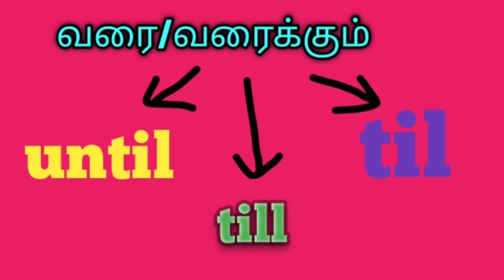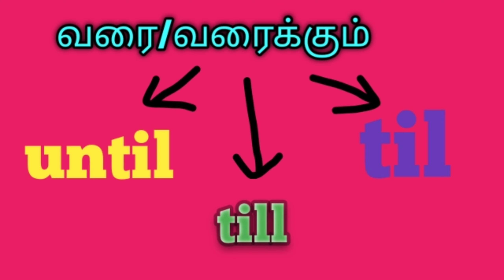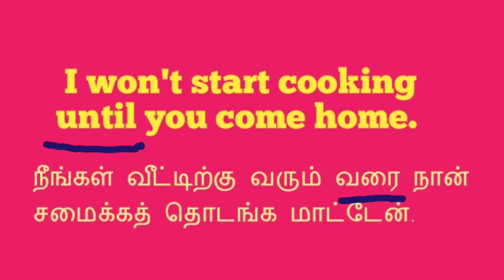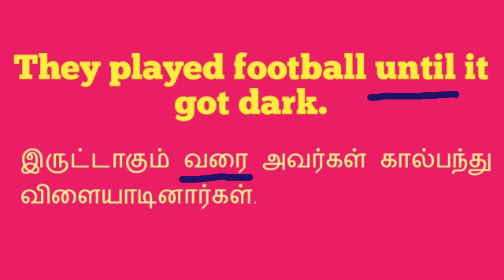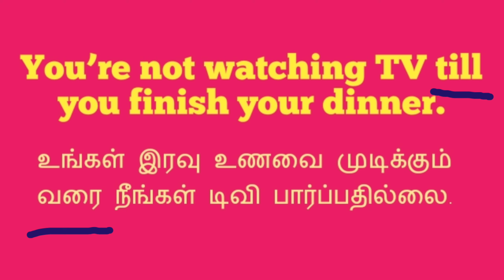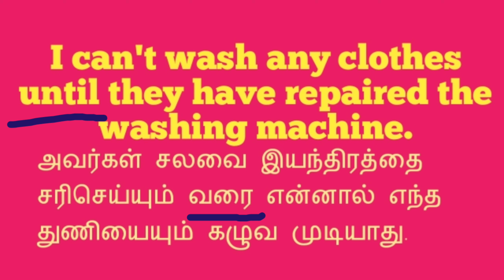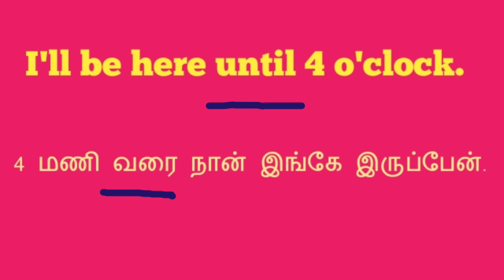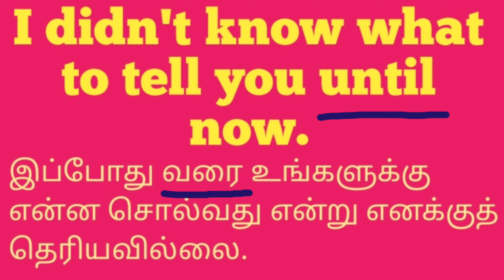Usage of until,till and til/Difference between until,till, til/Spoken English class in Tamil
In this video describes Usage of until,till and til/Difference between until,till, til/Spoken English class in Tamil.